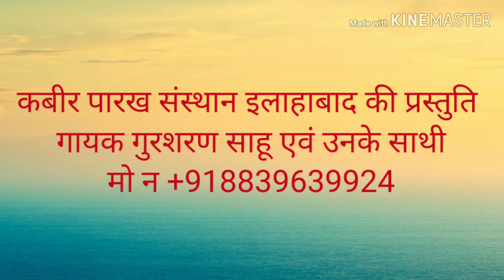कबीर भजन, काहे ना रागाये गोरी पांच रंग मा, (गायक गुरुशरण साहू)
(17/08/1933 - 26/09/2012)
17 वर्ष की अवस्था में आप कबीरपंथ से परिचित हुए। आपने 21 वर्ष की अवस्था में गृहत्याग कर कबीर आश्रम बड़हरा, जिला गोंडा (उ0प्र0) के प्रसिद्ध महंत पूज्यपाद सद्गुरु श्री रामसूरत साहेब जी द्वारा साधुवेष की दीक्षा ली | कबीर पारख संस्थान इलाहाबाद के संस्थापक तथा बीजक व्याख्या, पंचग्रंथी टीका, योगदर्शन भाष्य, रामायण रहस्य, गीतासार, उपनिषद सौरभ, कबीर दर्शन, वेद क्या कहते हैं?  कहत कबीर, धर्म को डुबाने वाला कौन?, ढ़ाई आखर, मोक्षशास्त्र, बूंद.बूंद अमृत, व्यवहार की कला आदि लगभग 100 प्रकार के सामाजिक, आध्यात्मिक एवं व्यावहारिक ग्रंथों के यशस्वी लेखक हैं। आपकी ओजस्वी वाणी में भारतीय संस्कृति के ऋषि मनीषियों के उद्गार समाहित रहते हैं।

        कबीर
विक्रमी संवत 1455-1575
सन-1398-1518